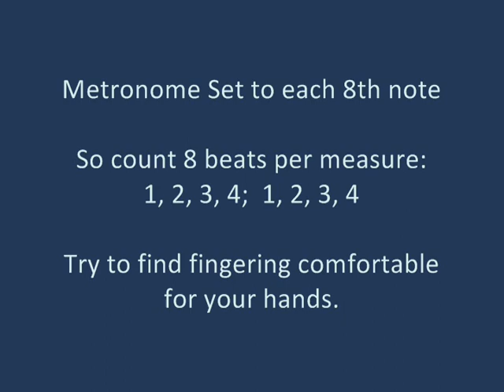Put Your Head on My Shoulder Piano Tutorial SLOW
Request from Canada and Iceland. This goes with the at tempo tutorial. Level 5, E Flat Major